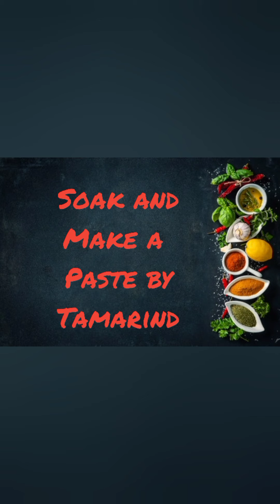Katahrikai Murungaikai Kuzhambu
Simple dish